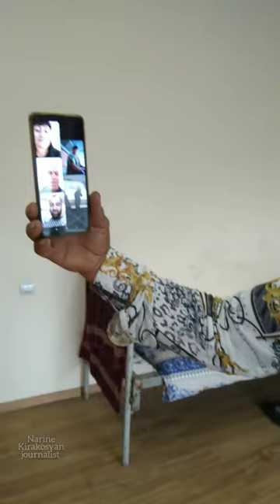Գանձասարի հայտնի Գրիշային գտանք / ի՞նչ պայմաններում է ապրում / որտե՞ղ է